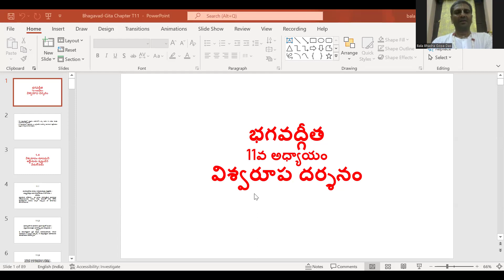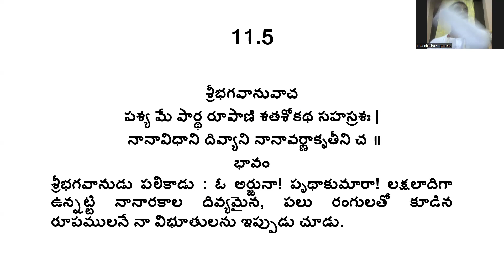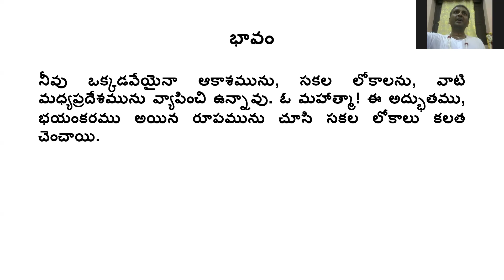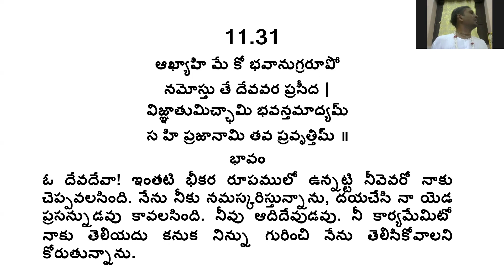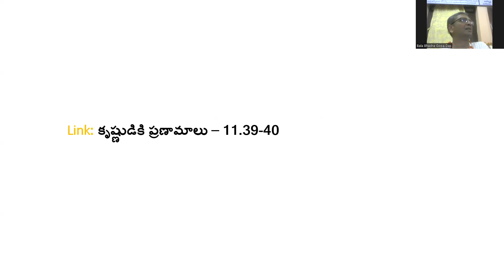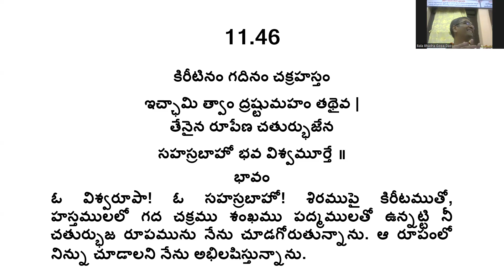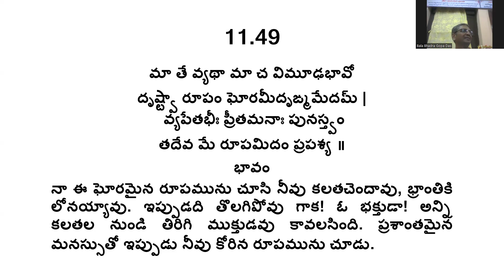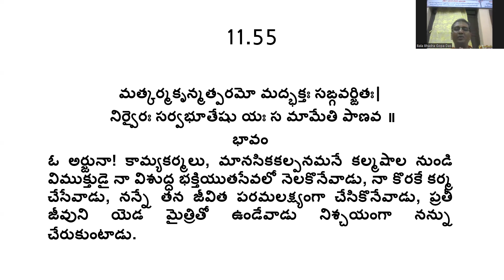గీత మీ కోసం - 11వ అధ్యాయం